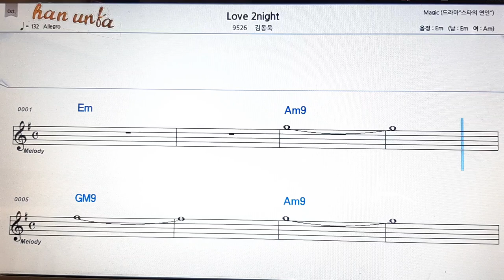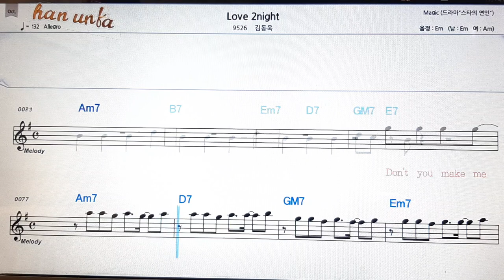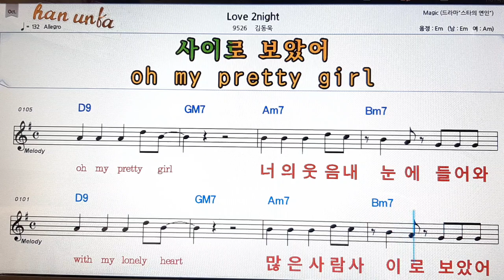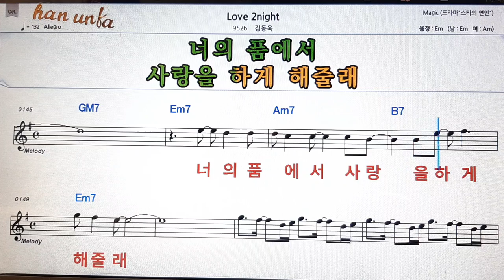Love tonight/김동욱👍노래 반주, 코드 악보,가라오케💋Karaoke*Sheet Music*Chord*MR